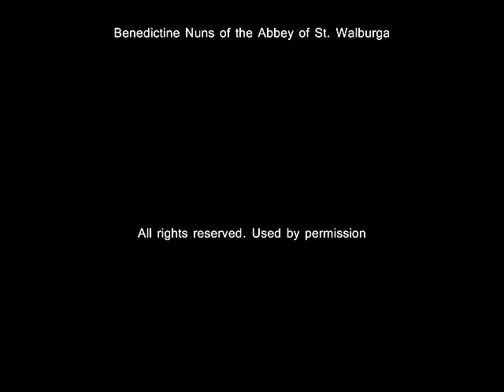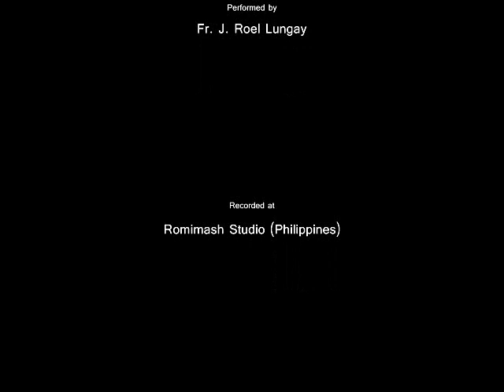Though Dust To Dust - Benedictine Nuns of the Abbey of St. Walburga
THOUGH DUST TO DUST

Meter: 8 6 8 6 with Refrain
Text: Genevieve Glen, O.S.B., 2011
Arranged by Romeo Mascariñas

1
Though dust to dust and ash to ash,
Be sum of all our days,
Yet we are more than passing cloud,
For we dare sing your praise.

Refrain:
Who fashioned dust to bear your stamp,
Your image sharp and clear.
Have mercy and restore us, Lord,
Who marred what you held dear.

2
You wept to see this day you loved
Reduced by foolish pride
To desiccated dust and ash
That ancient foes deride.

Refrain:
Let fall your tears from blood-stained cross
Upon our withered flesh.
Wipe clean and breathe on us again
That we might live afresh.

Source:

Magnificat, Vol. 14, No. 12, Page 174, February 2013